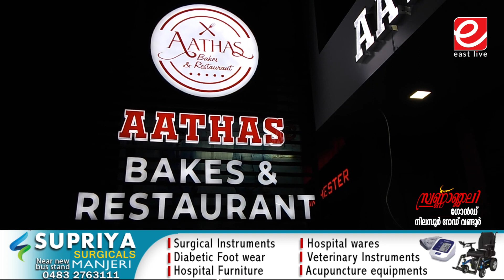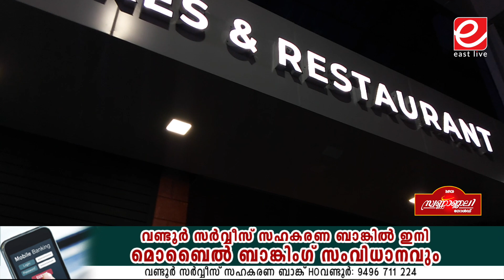രണ്ടര പതിറ്റാണ്ടിന്റെ പാരമ്പര്യമുള്ള വണ്ടൂർ KFC ഇനി മുതൽ ആത്താസ് എന്ന ബ്രാൻഡ് നാമത്തിൽ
രണ്ടര പതിറ്റാണ്ടിന്റെ പാരമ്പര്യമുള്ള വണ്ടൂർ KFC ഇനി മുതൽ ആത്താസ് എന്ന ബ്രാൻഡ് നാമത്തിൽKFC